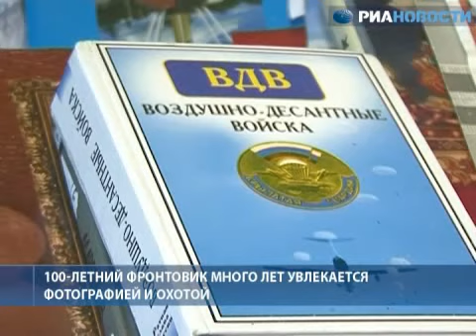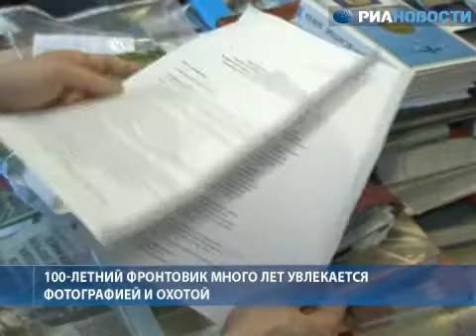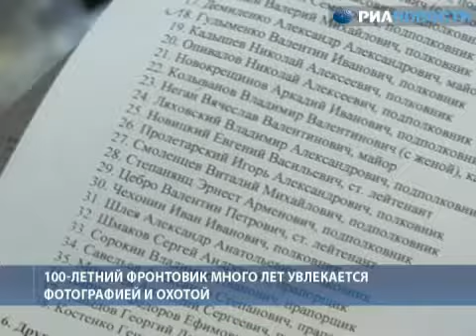Старейшему десантнику России 100 лет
Старейшему десантнику России Алексею Соколову 17 марта исполнилось 100 лет.

Службе Отечеству Алексей Алексеевич отдал 70 лет. Ветеран - участник Советско-финской, Великой Отечественной и Советско-японской войн.